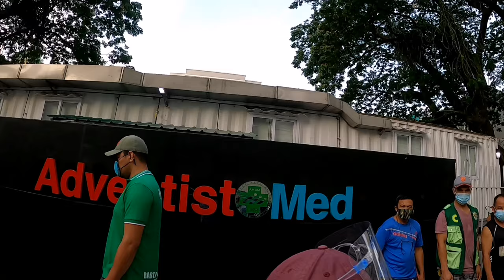CLEAN UP DRIVE|COMMUNITY SERVICE